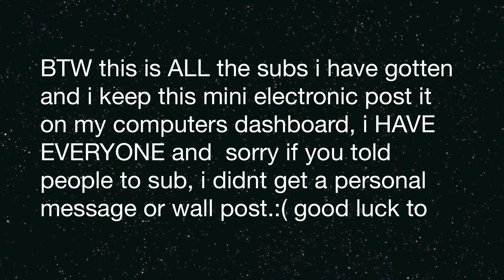Contest update!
AS I UPLOAD THIS, MORE SUBS AND MESSAGES ARE COMING IN! SO THIS IS NOT AS RECENT BUT ITS A CLOSE COUNT! IT WAS TAKEN AT 5:12:01 6/8/11 TO BE EXACT!! THANK YOU SO MUCH!  And this BEAUTIFULLY AMAZING SONG was sung by HUNTER PARRISH the most amazing actor, and singer to ever live! This song is LEFT BEHIND sung by Hunter Parrish in his role in Spring Awakening!  Tell me if your fans of him!
IF YOU HAVE NAY RELATION TO HUNTER PARRISH PLEASEPRETTYPLEASE TELL ME! I WOULD DO ANYTHING TO MEET/TALK TO HIMM! xo you guys ROCK
My Etsy NEW